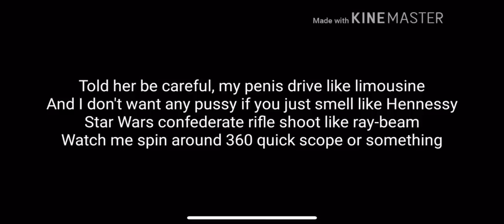Part 4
Catch me outside